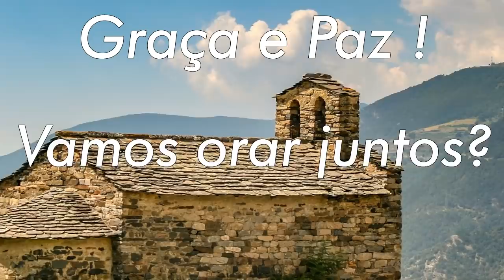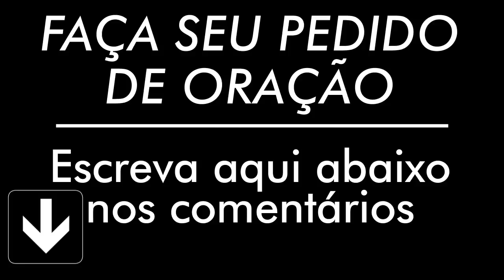ORAÇÃO DO DIA 27 DE OUTUBRO DE 2020 | Ney Santos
Oração que acalma o coração e fortalece a fé - Faça diariamente essa oração  e veja os milagres acontecerem em sua vida.

AG: 0405
OP: 001
C/C: 3056-2
TITULAR: VALDINEI APARECIDO ALVES

AG: 3774
C/P: 24495-2/500